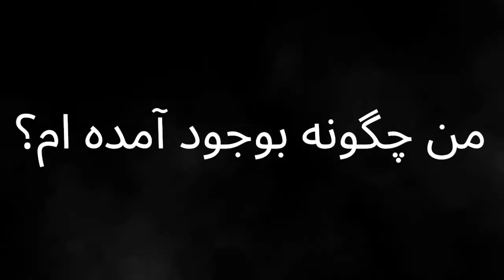چگونه ابراهیم دوست خدا شد؟ |Abraham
داستان قربانی کردن اسماعیل توسط  ابراهیم و چگونگی دوستی ابراهیم با خداوند
برای همراه شدن با چنل غار، از طریق لینک زیر سابسکرایب کنید تا بتونید همه ویدیوهارو تماشا کنید:
افلاطون میگفت که همه ی ما داخل یک غار نشستیم، در حالی که ما رو رو به دیوار غار زنجیر کردن، نور از پشت به ما و چیزهای مختلفی که داخل غار هستن، برخورد میکنه و ما فقط سایه های اون رو روی دیوار غار میبینیم
ما سایه هایی از حقیقت رو میبینیم، در حالی که حقیقت بیرون غاره
ما دنبال اینیم از غار خارج بشیم، اگه شما هم همین هدف رو دارین یا دلتون میخواد بدونید بیرون غار چه خبره، کانال غار رو سابسکرایب کنید و زنگوله رو فشار بدید
در این ویدیو سعی می کنیم به این سوالات پاسخ بدهیم:
ابراهیم چگونه دوست خدا شد؟
چگونه ابراهیم دوست خدا شد؟
قصه ی ابراهیم و اسماعیل چیست؟
چگونه ابراهیم به خدا نزدیک شد؟
چرا ابراهیم اسماعیل را قربانی نکرد؟
داستان قربانی کردن اسماعیل چه بود؟
ابراهیم چگونه به خدا نزدیک شد؟
ابراهیم چگونه از خدا اطاعت کرد؟
آیا ابراهیم اسیر وسوسه شیطان شد؟
چطور شد که ابراهیم دوست خدا شد؟
آیا هاجر به قربانی شدن ابراهیم راضی بود؟
آیا ابراهیم فرزندش را قربانی کرد؟
عاقبت قربانی شدن اسماعیل چه بود؟
خداجویی ابراهیم چطور ثابت شد؟
دوستی خدا با ابراهیم چطور ثابت شد؟
شیطان هنگامی که از درگاه الهی طرد شد گفت:
پروردگارا! چون مرا گمراه ساختى، من دنیای مادی را در زمين در نظر آن ها رنگ و لعاب مى‏ دهم، و همگى را گمراه خواهم ساخت.؛
سپس گفت: «به من بگو، اين كسى را كه بر من برترى داده ‏اى به چه دليل بوده است؟ اگر مرا تا روز قيامت زنده بگذارى، همه فرزندانش را، جز عده كمى، گمراه و ريشه ‏كن خواهم کرد!»
خداوند فرمود: برو! هر كس از آنان از تو تبعیت كند، جهنم سزای شماست. هر كدام از آن ها را که مى‏ توانى با صدايت تحريك كن! و لشكر سواره و پياده ‏ات را بر آن ها بفرست! و در ثروت و فرزندان شان شریک شو!  آنان را با وعده ‏ها سرگرم كن! ولى شيطان، جز فريب و دروغ، وعده‏ اى به آن ها نمى ‏دهد. اما این را بدان تو هرگز سلطه ‏اى بر بندگان من، نخواهى يافت و آن ها هيچ گاه به دام تو گرفتار نمى ‏شوند! همين قدر كافى است كه پروردگارت محافظ آن ها باشد.
اما چطور شد که ابراهیم دوست خداوند شد؟؟
چطور از پس وسوسه های شریر براومد؟
ابراهیم در زندگی، اسماعیل رو خیلی دوست داشت، چرا که اسماعیل ثمره ی عمرش و پاداش یک قرن رنج و سختی هاش
 بود، به علاوه سال‌ها از اون جدا بود و در فراق او می‌سوخت، با این حال زندگی اسماعیل در ظاهر و باطن در تمامی هدف‌ها و راههای خداجویی با زندگی ابراهیم در آمیخته بود.
خداوند خواست ابراهیم را در مورد اسماعیل هم امتحان کنه، امتحانی که بزرگترین و نیرومندترین انسان‌ها رو از پا در میاره، و امتحان این بود که ابراهیم با دست خود چاقو بر گلوی اسماعیل بذاره و او رو در راه خدا قربانی کنه. گرچه اجرای این فرمان، بسیار سخته اما برای ابراهیم که قهرمان تسلیم در برابر فرمان خدا است آسانه.
روزی اسماعیل که جوانی نیرومند و زیبا بود از شکار برگشت، چشم ابراهیم به قد و جمال اسماعیل افتاد، مهر پدری، آن هم نسبت به چنین فرزندی، به هیجان آمد و محبت اسماعیل در زوایای دل ابراهیم جای گرفت. خداوند خواست ابراهیم را در مورد همین محبت سرشار امتحان کند.
شب شد، همان شب ابراهیم در خواب دید که خداوند فرمان می‌دهد که باید اسماعیل را قربانی کنی.
ابراهیم در فکر فرو رفت که آیا خواب، خواب خدایی است؟ یا اغوای شیطان است؟ ابراهیم می‌خواست قلبش مالامال از اطمینان شود، و احتیاط می‌کرد که مبادا وسوسه‌ای در کار باشد. با توجه به این‌که پای کشتن و قربانی کردن در میان بود.
شب بعد هم عین این خواب را دید، این خواب را در شب سوم نیز دید، ‌یقین کرد که خواب از سمت خداوند است. و وسوسه‌ای در کار نیست.
ابراهیم در یک دو راهی بسیار پرخطر قرار گرفت، اکنون وقت انتخاب است، کدام را انتخاب کند، خدا را یا نفس و دل خودش را، او که همیشه خدا را بر وجود خود حاکم کرده، در این جا نیز ـ هر چند بسیار سخت بود ـ به سوی خدا رفت، گرچه ابلیس ، سر راه او بی‌امان وسوسه می‌کرد. مثلاً به او می‌گفت این خواب شیطانی است و یا از عقل دور است، که انسان جوانش را بکشد...
ابراهیم در ابتدا این موضوع را با مادر اسماعیل « هاجر » در میان گذاشت
ابراهیم به هاجر گفت: لباس پاکیزه به فرزندمان اسماعیل بپوشان، موی سرش راشانه کن، می‌خواهم او را به سوی دوستی ببرم و هاجر اسماعیل را آماده کرد.ا.
نقل شده که پس از رفتن آنها، شیطان به صورت پیرمردی نزد هاجر آمد و به حالت دلسوزی و نصیحت گفت: آیا می‌دانی ابراهیم، اسماعیل را به کجا می‌برد.
گفت: به دیدار دوستی رفتند.
شیطان گفت: ابراهیم او را می‌برد تا به قتل رساند.
هاجر گفت: مگر کدام پدر ، ‌ پسر خود را کشته است مخصوصاً پدری چون ابراهیم و پسری مانند اسماعیل.
شیطان گفت: ابراهیم ادعا میکند: خدا فرموده است.
هاجر گفت: هزار جان من و اسماعیل فدای راه خدا باد، کاش هزار فرزند می‌داشتم و همه را در راه خدا قربان می‌کردم نقل شده: هاجر چند سنگ از زمین برداشت و به سوی شیطان انداخت و او را از خود دور کرد